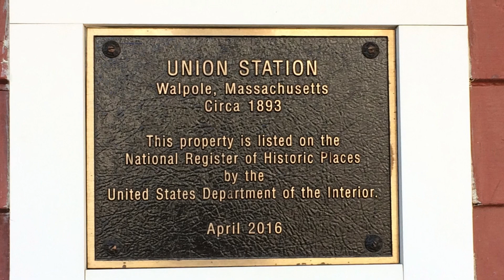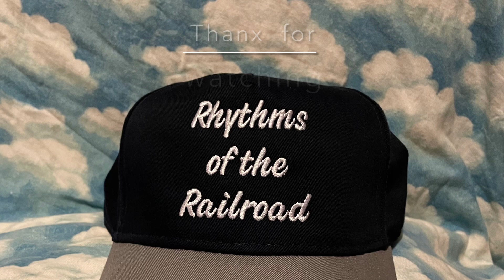A Very Busy Union Station at Walpole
While awaiting our driver to arrive to livery us home this historical union station was very very busy today. ￼

 We initially see in outbound train number 715 arriving in Walpole from Windsor￼ Gardens.

 Then, we see the 752 inbound from Foxboro at Gillette Stadium park-and-ride location.

 Then, right behind it is the local freight returning to Walpole yard.￼

 This was a very tough video to shoot as it was towards the end of the day￼s adventures And my body was already done with its adventurous outing.

 I pieced together the best of what I could get off of the clips I took. You will notice that it’s shakier and not so well and focus.￼ What was left on the cutting room floor was more than what was put in the video and not really usable.

I look forward to making more videos for you to watch and enjoy as I explore my retirement more.￼

 Remember, the great exploration of the Commonwealth is just a stop away with the MBTA.￼

 If you would like to share in more of the Rhythms of the Railroad, check out some of the other videos.￼